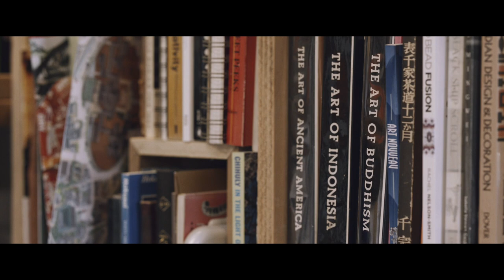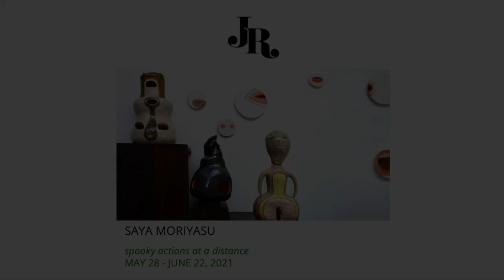Art Zone: Saya Moriyasu's whimsical sculptures attempt to bridge time & space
The title of Saya Moriyasu's new exhibit, "spooky actions at a distance," refers to a famous quote Albert Einstein made about how quantum mechanics should allow two objects to affect each other's behavior instantly across vast distances. So who knows what will transpire amongst the fantastical mix of ceramic sculptures and oil on porcelain canvas in this highly anticipated solo show.